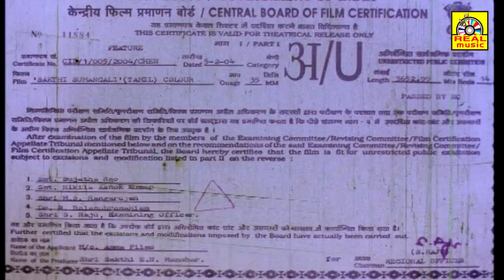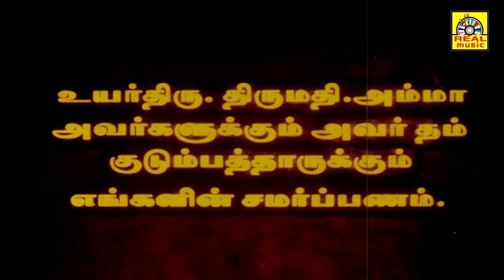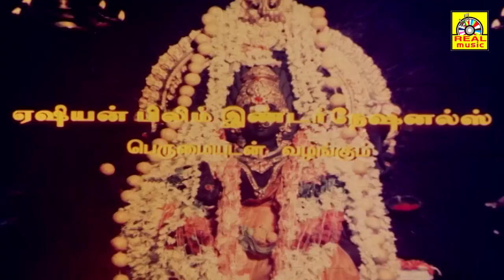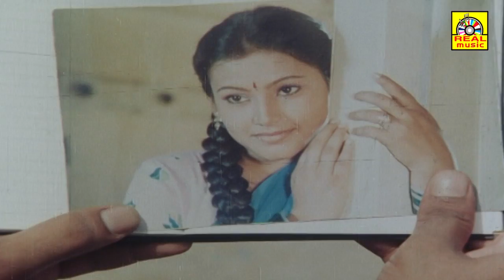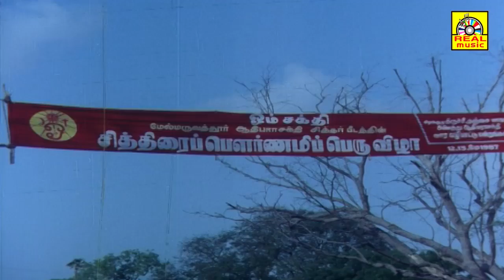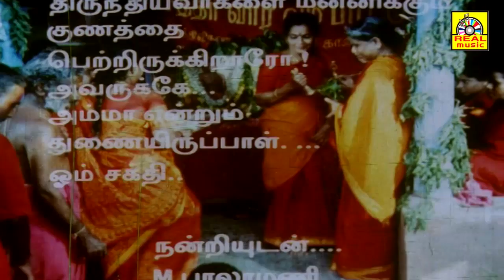Melmaruvathur Amman New Movie SAKTHI SUMANGALI HD | Tamil Devotional Full Movie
Melmaruvathur Amman New Movie Sakthi Sumangali | Tamil Full Movies|

Titel Name; Sakthi Sumangali
Directed by. M.Bhalamani
Produced by, Sakthi- Manohar
Starring, Parivannam, balambigai, Tamilrasan, E.N.Manohar, K.T.Karunagaran, S.M.Dhinakar, Anumohan,